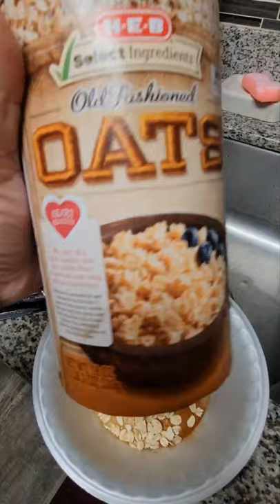Making Meatfree Meatloaf with Impossible Meat